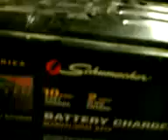First test of Water Electrolysis Cell (WEC)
Hydrogen and Oxygen separate from water between the two interior pipes. The inner most pipe is the negative electrode and the outer pipe is the negative electrode.

13.95 Volts with 10 Amps

Significant water leakage at some seals. While the majority held their integrity. No need for redesign, just a better application of silicone sealant and tightening bolts in place.

In lieu of the name given by most to refer to this system as a "fuel cell" I have chosen to call it a Water Electrolysis Cell; as reference to "fuel cell" has caused many to become confused with terminology and application between two distinct scientific principles and associated devices.